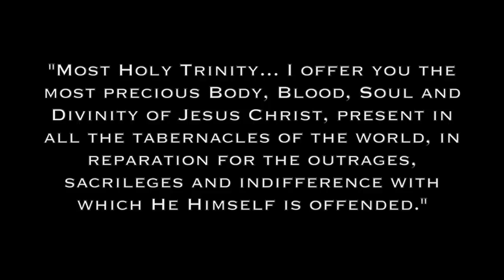Liturgical Abuse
The liturgical catastrophe since the time of Vatican II, and all those souls who have been lost a result of it. One could only imagine how God the Father, God the Son, and the Holy Spirit, Heaven itself, Our Blessed Mother, Saint Joseph, all the Saints and Angels, and St Michael himself, quake in righteous indignation as to the grave  indifference and disrespect with which we have shown to the Holy Sacrifice of the Mass and Our Eucharistic Lord.

Sacred Heart of Jesus, have mercy on us. Immaculate Heart of Mary, pray for us. Saint Joseph, pray for us. St Michael the Archangel, defend us in battle.

Music, "Voces de Tranquilidad, Cantos Gregorianos para Meditación, Oración y Relajación", . and Jefferson Airplane's "Somebody to love".